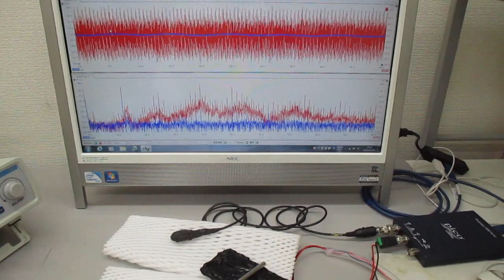オリジナル超音波発振制御プローブ（超音波システム研究所）